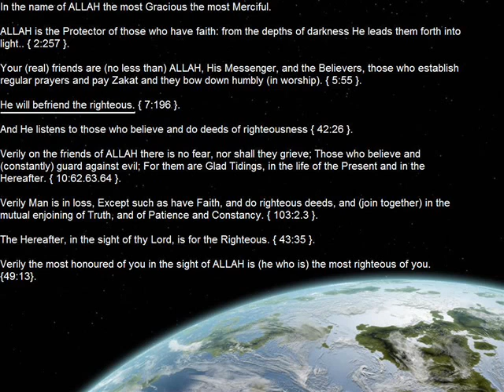ALLAH will befriends the righteous, Believers.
ALLAH is the Protector of those who have faith: from the depths of darkness He leads them forth into light.. { 2:257 }.

Your (real) friends are (no less than) ALLAH, His Messenger, and the Believers, those who establish regular prayers and pay Zakat and they bow down humbly (in worship). { 5:55 }.

He will befriend the righteous. { 7:196 }.

And He listens to those who believe and do deeds of righteousness { 42:26 }.

Verily on the friends of ALLAH there is no fear, nor shall they grieve; Those who believe and (constantly) guard against evil; For them are Glad Tidings, in the life of the Present and in the Hereafter. { 10:62.63.64 }.

Verily Man is in loss, Except such as have Faith, and do righteous deeds, and (join together) in the mutual enjoining of Truth, and of Patience and Constancy. { 103:2.3 }.

The Hereafter, in the sight of thy Lord, is for the Righteous. { 43:35 }.

Verily the most honoured of you in the sight of ALLAH is (he who is) the most righteous of you. {49:13}.